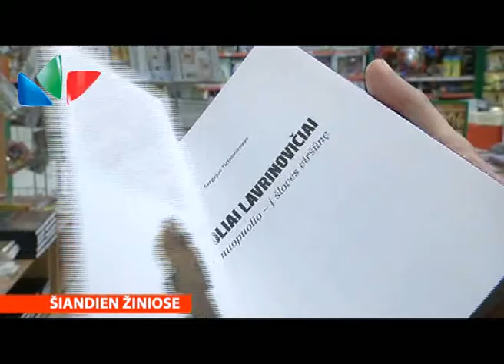LNK žinių anonsas 2011-10-07